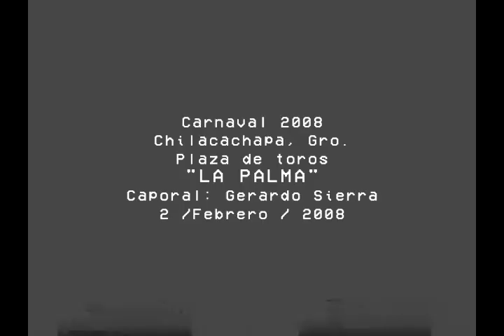Carnaval de Chilacachapa, Gro. 2008 / Gerardo Sierra Caporal